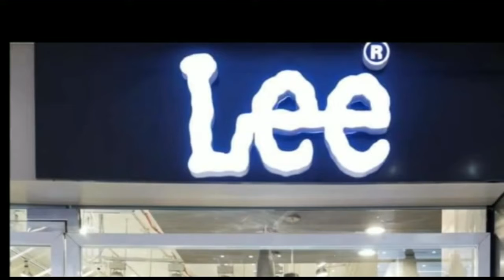तालिबान पर सवाल पूछते ही भड़क उठे असदुद्दीन ओवैसी, देखिए गुस्से में क्या-क्या बोल गए AIMIM अध्यक्ष।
असदुद्दीन ओवैसी ने कहा मोदी सरकार में दम है तो भारत तालिबान को आतंकी साबित करें।